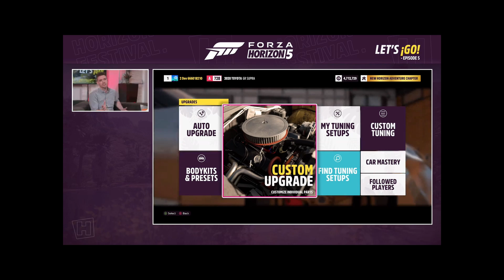Forza Horizon 5 Mk5 Supra